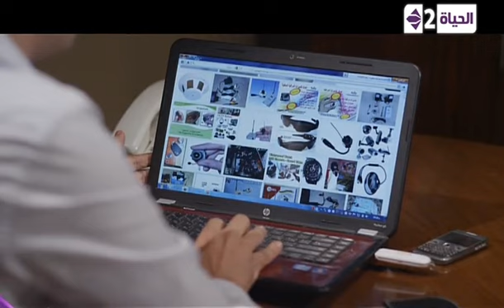Al-rakeen - مسلسل الركين - الحلقة السادسة عشر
- مسلسل اجتماعي يدور حول أحد الشباب الذي يحاول التمرد على وضعه والحصول على عمل شريف يساعده في بناء حياة كريمة.
- محمود عبد المغني، شاب من طبقة بسيطة يحاول أن يصنع لنفسه حياة أفضل..

تأليف: أحمد سلامة - جمال عبد الحميد
بطولة : محمود عبد المغني، لقاء الخميسي، علاء مرسي.
اخراج: جمال عبد الحميد